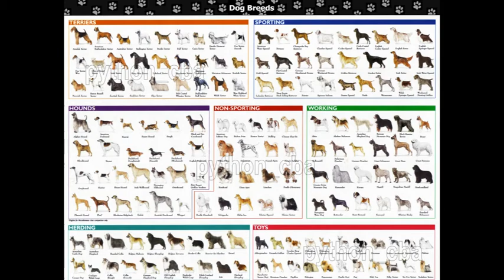Hermoso Póster de Razas de Perros Dog Breeds 130x95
Hermoso póster de Razas de Perros.
En Lona Vinílica, listo para enmarcar o colocar en bastidor.
Nuevo, en perfecto estado, y de excelente calidad.
Envíos a cualquier parte de Argentina.
Múltiples formas de pago.

Links de mis Publicaciones mas Relevantes relacionadas a los Diferentes Tipos de Perros, Razas Canina, etc.:

Sus consultas son Bienvenidas !!!.
Espero su visita !!!